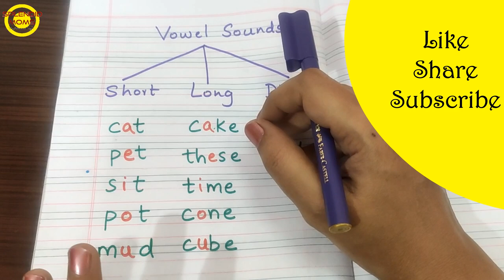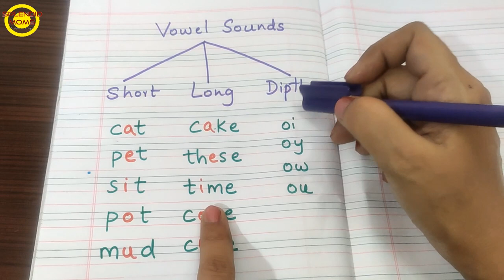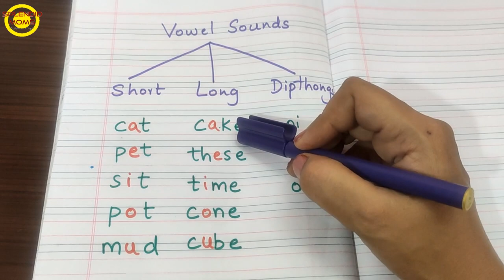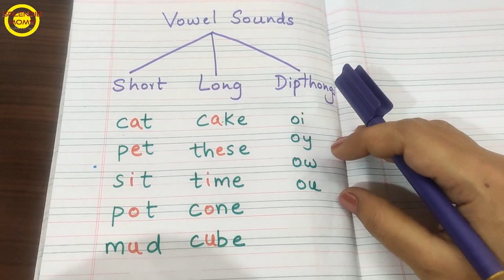Introduction to Vowels sounds in English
There are five 5 vowels in English. But there more  than 20 vowel sounds in English language. Vowels have both short and long sounds. Short sounds are the one which we learn while learning phonics. Short sound of a as in cat, Short sounds of e as in pet etc. Vowels also have long sound. Long sound is vowels are vowel name itself. When we read a as a as in cake , we say vowel a is taking its name. similarly e as in these,  I as in kite etc are the examples of long vowel sound words.

I Stationary for Teaching and Video Recording

Splendid Moms By Sumera Sadath:
This channel is all about  preschoolers, kindergarten kids.